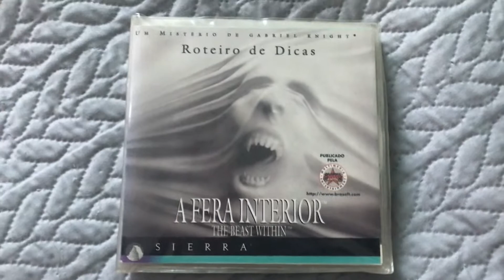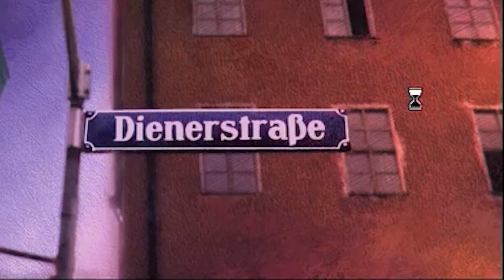GABRIEL KNIGHT 2 - A FERA INTERIOR - É DE FATO UM DOS MELHORES JOGOS DA ERA FMV?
Neste vídeo vou falar um pouco sobre o jogo Gabriel Knight 2 - A Fera Interior, este é um jogo lançado na era de ouro dos games FMV.
A fera interior é considerado um dos melhores jogos da era de FMV de todos os tempos.
Mas será que é de fato? Neste vídeo entro um pouco mais a fundo nesta questão e analiso os pontos positivos e negativos sobre o jogo Gabriel Knight 2 - A Fera interior -
Além claro de dar minha opinião sobre o fato de ser ou não o melhor de todos os tempos. Se você ainda não jogou este game de FMV, você pode baixar no o game vai rodar em todos os dispositivos atuais.

O TubeBuddy é uma ferramenta fantástica para quem, assim como eu, está iniciando um canal no Youtube. Você pode baixar uma versão gratuita no link abaixo.
DARTH VADER! Quem são os ATORES por trás da Mascara do VILÃO? HISTÓRIA dos BASTIDORES STAR WARS.